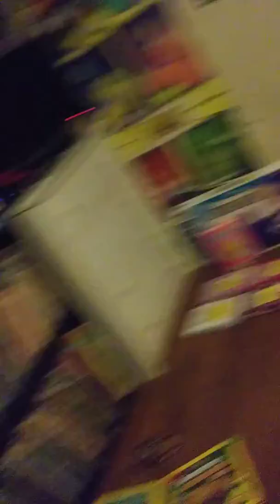Chespin throws a tanturm becuase he left his hand stamp at school Bloopers And Outtakes